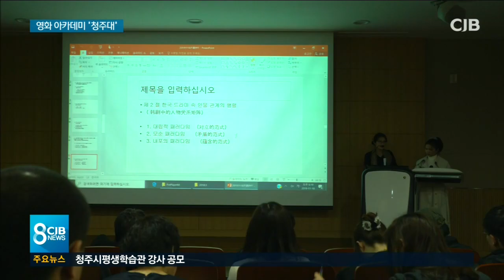"한국영화 배우겠다"...몰려드는 중국인 교수